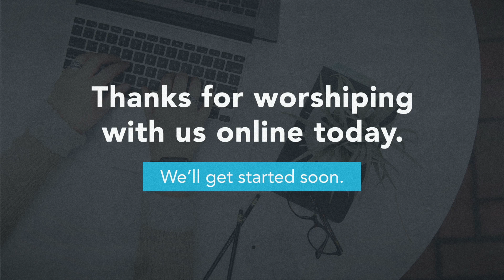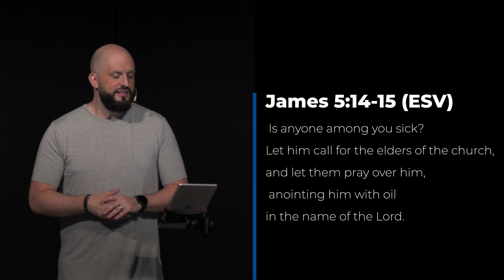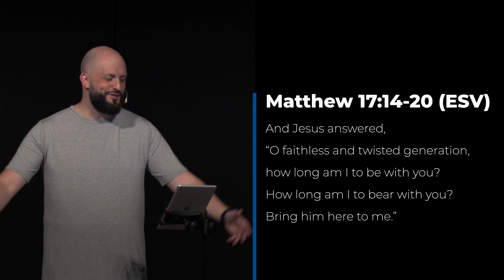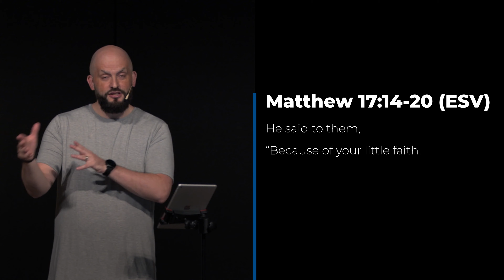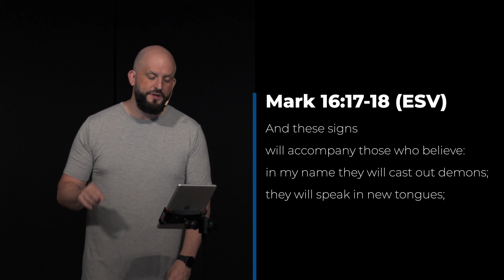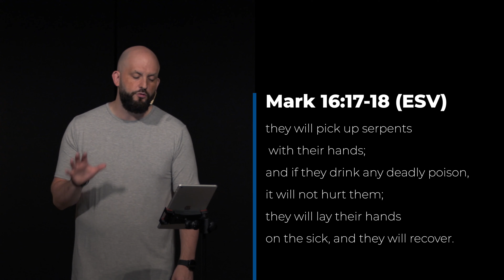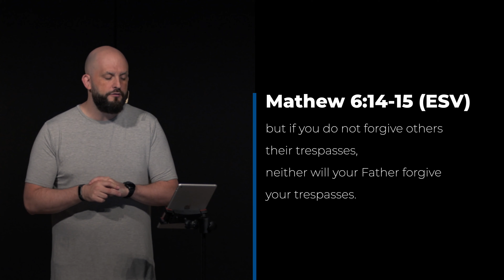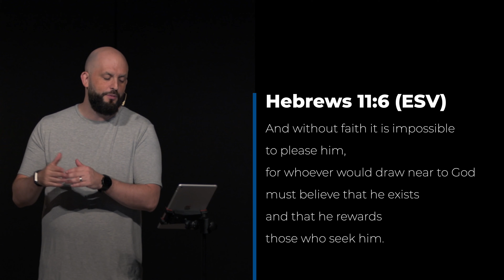Sunday Online Experience - Healing School Sunday - August 2nd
In this video Pastor Brendan continues our monthly series on Healing!

► Looking to give your tithes or offering today?

► Are You a Guest today or interested in becoming an E-Congregant?
You can fill out Connect Form as we would love the opportunity to follow up and connect with you!

► Get the latest on events and information from Toronto City Church

► Did you give your heart to Jesus today?
Let us know as we would love to celebrate and connect with you!